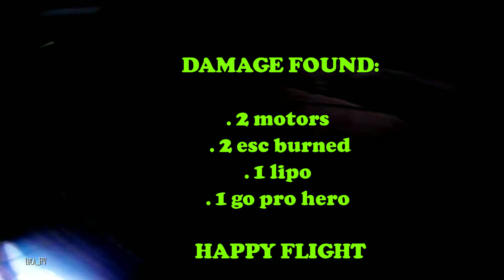Project Farins - day 3 - Farins Geko V.1.0 + crash test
Poject FARINS ONLY

With this video inaugurate a new series that will take you  with us to discover the choises that have led to the realization of the new high level made in Italy frame branded  Farins ... soon availeable in the best stores online.

Con questo video inauguriamo una nuova serie che vi porterà con noi alla scoperta delle scelte che hanno portato alla realizzazione del nuovo frame di punta della Farins Frame a breve disponibile nei migliori negozi online. stay tuned and happy flight.

QUAD GEAR 1:
FRAME : Farins PROTOTIPE V 0.1
MOTORS: Cobra Championship race edition  2300 Kv.
ESC: KISS bhleli 32 30 amp t motor
FLIGHT CONTROLLER: F4 fortini OSD 32 khz gyro
CAM: Runcam Owl
VTX: Tbs Unify Pro 5.8 race
RECEIVER:TBS Crossfire micro receiver v.2
BATTERY: Tattu 1300Mah 75C 4S 14.8 V
PROPELLERS: HQProp Rotor Riot edition  5x4.3x3 Color : Yellow
BATTERY STRAP: Lumenier 220x20mm Rubber Grip
RADIO: Taranis X9D Plus + TBS crossfire
GOOGLES: Skyzone FPV 5.8GHz Div 40CH Raceband RX with Head Tracker (V2)

QUAD GEAR 2:
FRAME : Impulse Rc Alien 5
MOTORS:Brotherhobby Tornado T2  2300 Kv.
ESC: KISS 24 amp esc
FLIGHT CONTROLLER: kiss v 1.3 + steele pdb 2.4 -
CAM: Runcam Swift 2
VTX: Tbs Unify Pro 5.8 V. 3
PROPELLERS: HQProp Rotor Riot edition  5x4.5x3 Color : Yellow